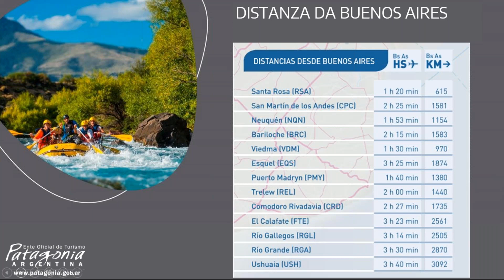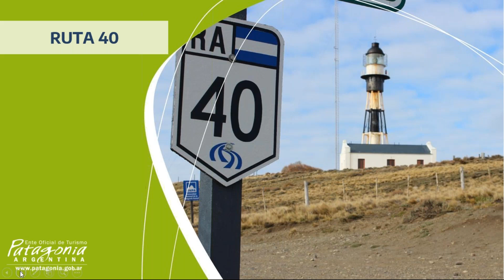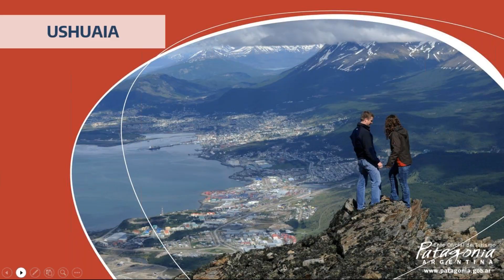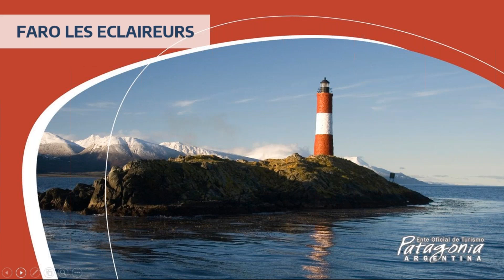Webinar Italiano: Benvenuti in Patagonia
La regione più meridionale del Sud America ti invita a scoprire le sue vaste distese di natura incontaminata, un ambiente favorevole per la pratica di attività ed esperienze che rendono il viaggiatore protagonista di questo ambiente unico.

25 Giugno 2020   Italia

Viajá por Argentina
Recorré los destinos de Argentina desde casa.